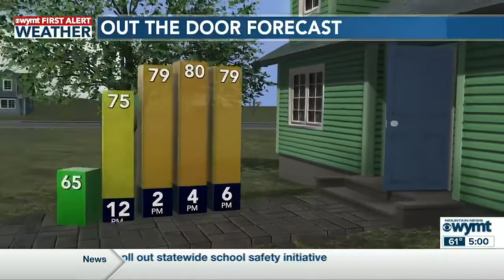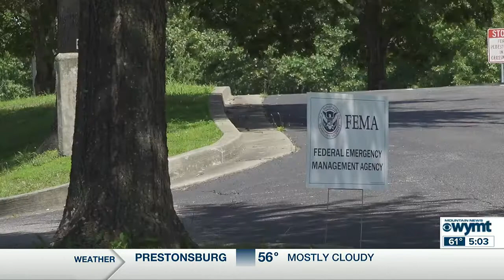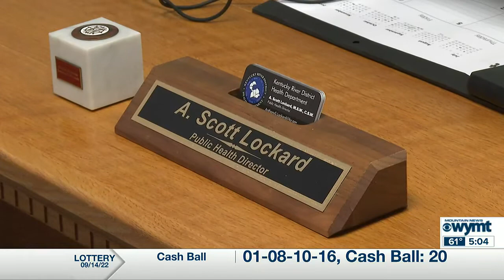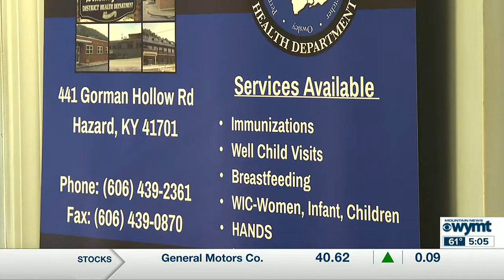Mountain News This Morning Top Stories at 5 September 15th, 2022